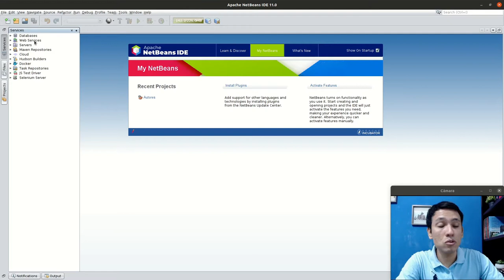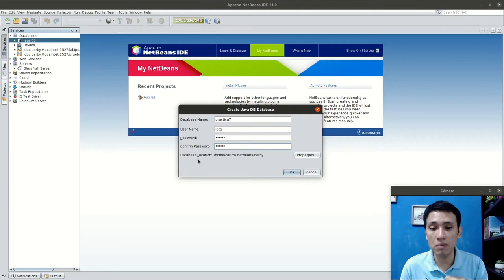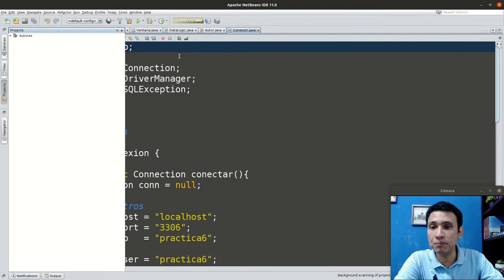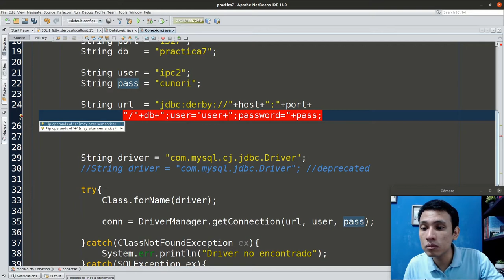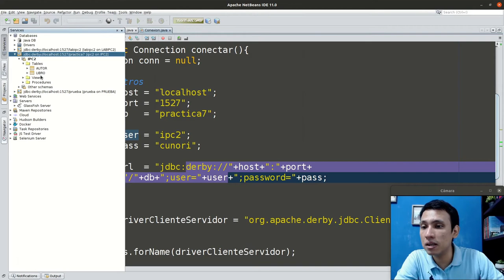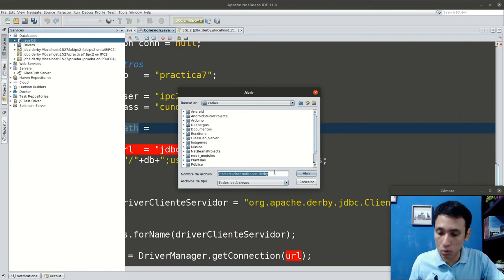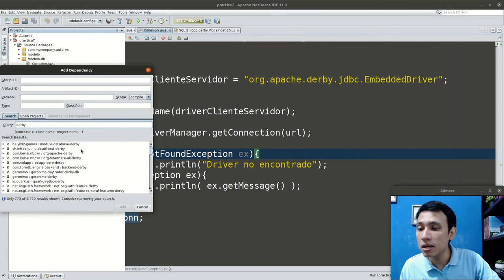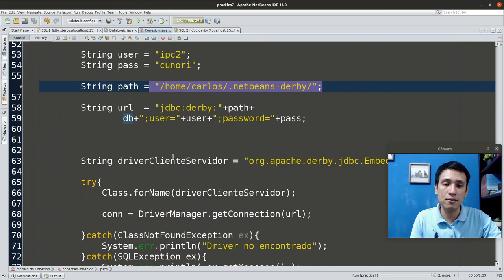Bases de datos embebidas con Derby | Laboratorio de Introducción a la programación y comp. 2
Derby (JavaDB)
Modo embebido de Derby